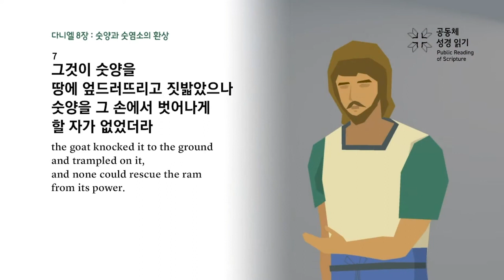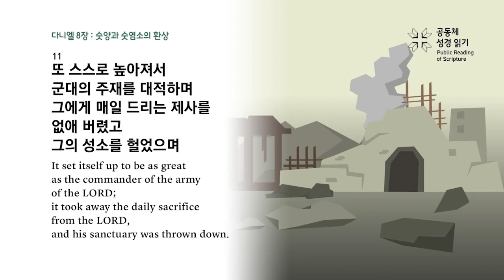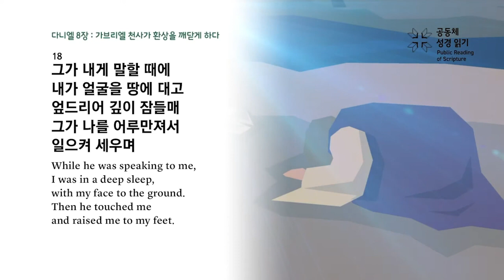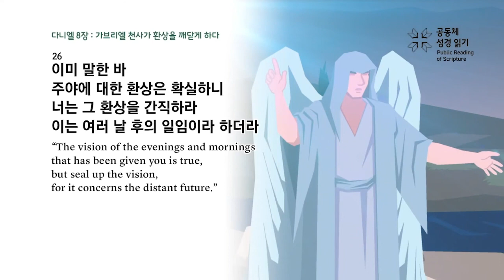GEM Daily Bible (Daniel 8) - October 9, 2023